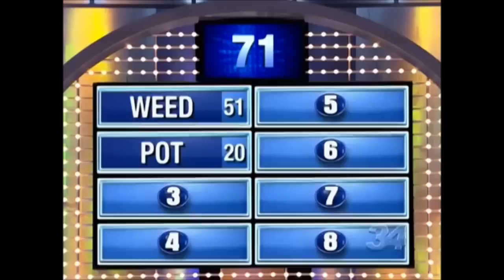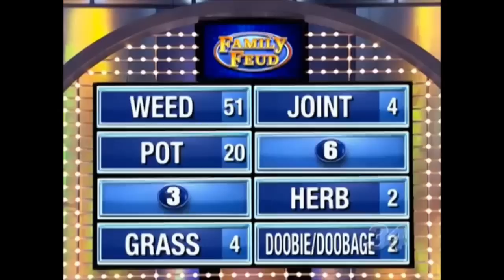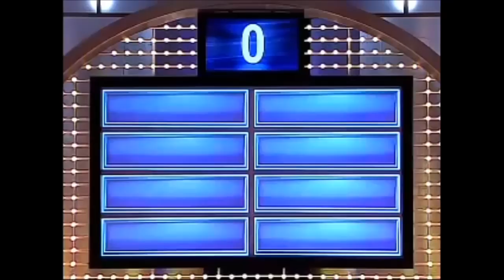Getting High on Game Shows!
Just a quick little compilation of some folks on game shows joking around about cannabis/marijuana ;-)